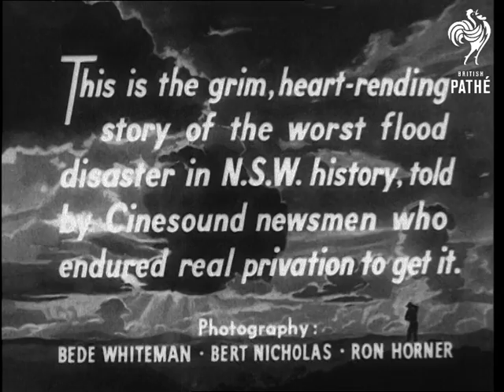Flood Disaster In New South Wales (1949)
Dramatic music to accompany appropriate commentary.

CU. Map of coastal area of New South Wales, showing the towns Newcastle and Sydney and flooded area shaded in. MS  Street scene with pedestrians and tramcar with rain sheeting down  MS people holding umbrellas hurrying to shelter in down pour.  LMS man sheltering under tree in pouring rain.  MS car and lorry ploughing through flooded street.  Van ploughing through flooded street.  Elevated flooded area.  Man carrying piece of furniture on shoulders as he wades through flood.  Families standing in and around tent to which they have evacuated, which is now flooded out as well.  Dilapidated tent on higher dry ground.  Pan up from dog to woman and boy standing in entrance to tent.  Elevated coastline.  Rough sea lashing against rocks.  Huge breaker hurling shorewards. Pelting rain.  Torrent of water racing along.  Torrent cascading over Waragamba dam.  Water pouring out from dam over countryside.  & MS  Elevated dam.  Two people on bank watching water rush over the Waragamba dam into a seething cauldron below.  Mass of seething water.  Two people watching it.  Flooded area.  Wreckage floating along on water.  GV flooded area.  Water rushing past submerged house.  A sand and gravel plant under water.  A damaged dredger.  Two horses marooned on tiny island.  Dead animal caught in barbed wire in flood.  Half submerged drowned animal.  A marooned sheep.  A submerged farm building.  Pan up building to two roosters perched on roof.  Half-submerged house.  Man standing on roof of house, which is nearly covered with water.  He climbs into rescue boat.  Rowing boat coming towards group of people.  Group of men.  One being carried pick-a-back fashion by another.  Two men carrying piece of furniture.  Group of men taking personal belongings to safety. Rowing boats drawing up to building.  One of the rowers handing round drinks to waiting people.  Pan from space where a culvert was swept away by torrent to spot where car crossing it was carried to.  The car.  Elevated shot of one of the higher roads which is still usable.  Car ploughing through water.  Lorry towing three cars that stalled.  Travel shot over flooded area.  Elevated people working on engine of stalled car.  Two men wading up to their thighs in front garden of house.  Aerial shots of the Hunter Valley and the town of Maitland completely inundated (6 shots)  Flooded street.  The roof of a van just showing above water.  Elevated flood railway station and train.  Pan from signal to train nearly covered by water.  Notice written in chalk - 'no admittance to station'.  Engines and coal trucks almost submerged.  Amphibious duck on rescue work driving along street.  People standing on roof of hotel porch.  People caught by the sudden rise of water huddling in doorway.  Three small boys paddling rubber dinghy.  People leaning out of first floor window holding rope that runs to boat below.  Two men outside doorway of pub.  Man swimming and delivering bottle of beer to another.  Cat trapped on top of table.  Pan along roof of building showing roosters.  Police in amphibious vehicle.  Maitland gasworks.  Policeman in amphibious vehicle giving instructions.  Boy climbing up ladder to balcony.  People being loaded onto amphibious vehicle.  A loaded rowing boat.  People in rowing boat.  Elderly person being helped down ladder into boat.  Elderly woman being helped into boat.  Head shot of a rescue worker.  Rescued people crowded in entrance of Town Hall to they were evacuated.  Rescue worker lifting children into boat (2 shots), loaded amphibious vehicle going along street.  People being landed on dry land.  Pan along three mothers feeding babies in the police station.  Mother feeding baby from bottle.  Mother feeding young boy with food.  Sleeping man with pet cockatoo perched on his shoulder.  Amphibious vehicle going along. Pan down from people to amphibious vehicle being loaded with loaves of bread to be sent to the distressed areas.  Flooded areas.  Dakota aircraft flying in supplies pan down to flooded area.  Aerial view flooded area.  Plane flying over pan down to men in rowing boat waving to it.  Crew of plane pushing food out of plane.  Ground seen through door of plane.  Food being pushed out of plane.  Crowd of children running up to food dropped onto dry ground.  Crew inside plane after unloading all the food.  flooded street with amphibious vehicle.  Sick women being carried into rescue craft.  A man being helped aboard boat.  People crowded in boat.  Various shots of people who have been rescued (4 shots).  GV flood with house in centre submerged up to roof.

(Comb.Dupe.Neg.)
 FILM ID:2507.08